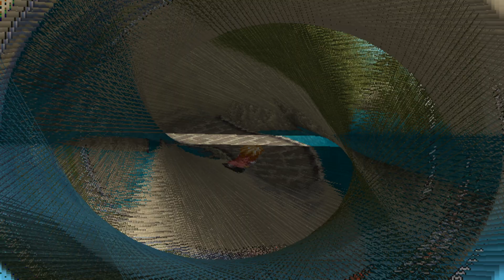Exploring the Freyland Continent - Tales of Phantasia #23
Welcome back to more Tales of Phantasia. Sorry about no game audio I think the next episode doesn't have game audio either my bad. Anyways episode 25 should be back to normal. In this episode we explore the Freyland continent and head to Midgard for the 1st time and explore a little bit of that area. We will be going back to Midgard later in the game.

Other channels

Lost Odyssey

Tales of Phantasia: not available on any modern consoles